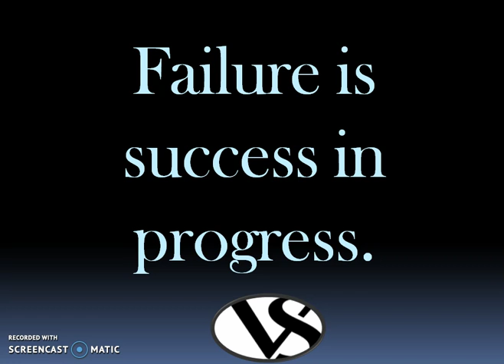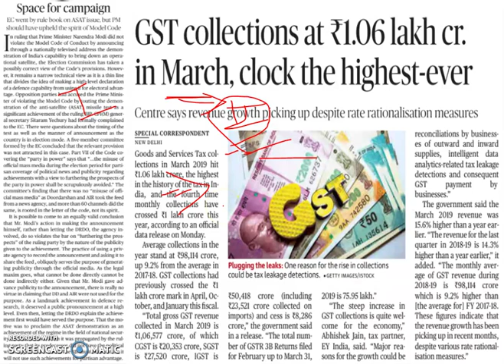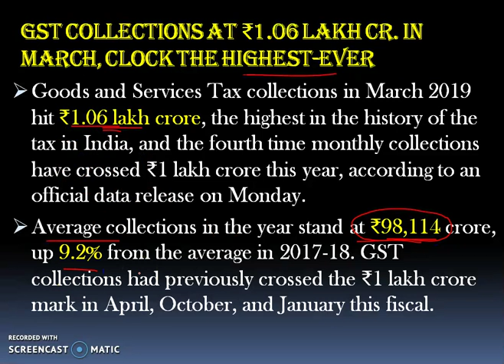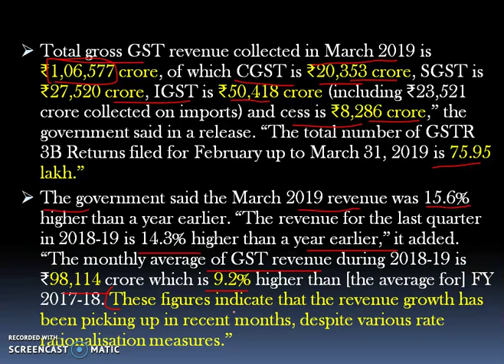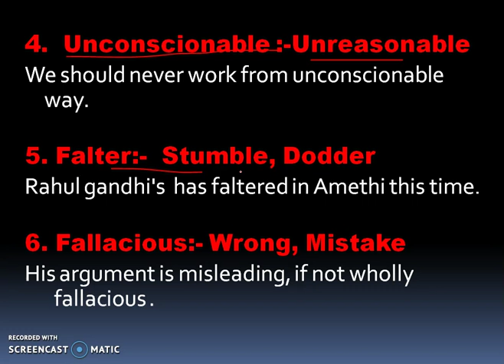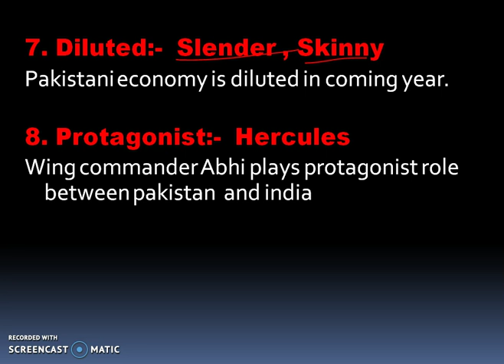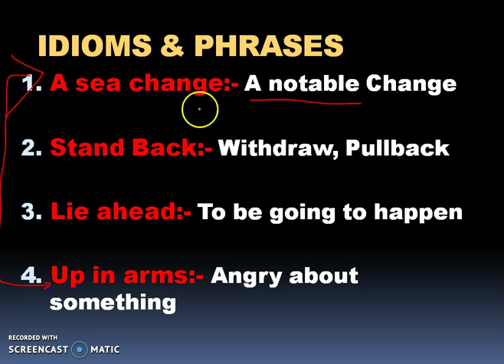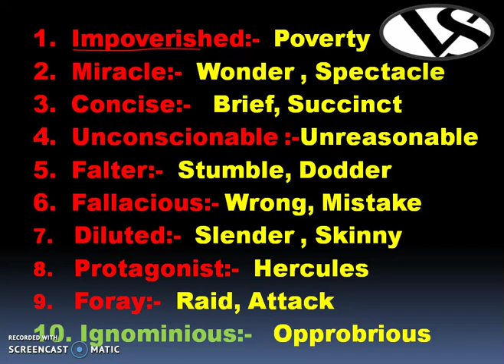Vocabulary - The Hindu Newspaper English word 02nd April 2019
आज के article में बहुत कुछ सीखने को था, उम्मीद है आपने सीखा जरूर होगा और अपने आस पास के लोगों से भी discussion करते रहें।  और Guys, हर एक vocabulary word का sentence जरूर बना कर comment करें|